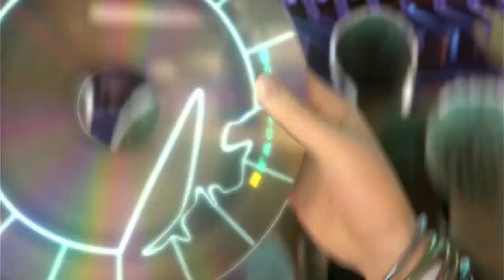bluestarjb - Final Fantasy XIII/ Chapter 16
Final Fantasy XIII, rpg series.
Chapter 16.